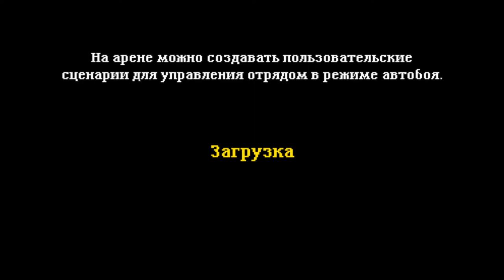Soda Dungeon 2 part 2/Сода Подземелье 2 часть 2